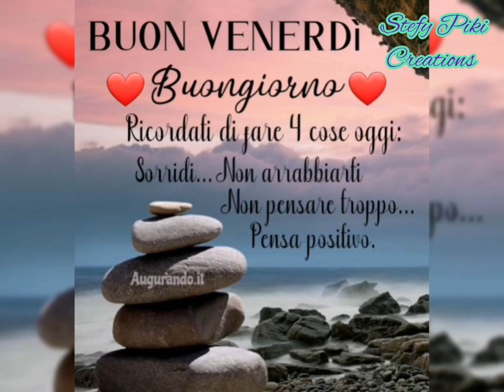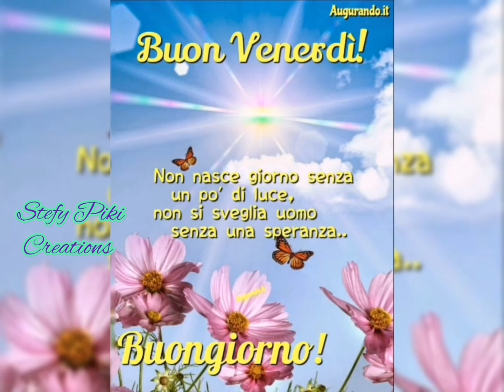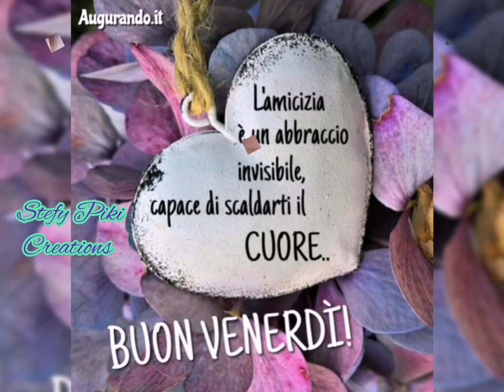🌻BUONGIORNO A TUTTI🌻BUON VENERDÌ🌻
IMMAGINI SCARICATE DA GOOGLE, VIDEO INTERAMENTE REALIZZATO DA ME, PROGRAMMI USATI PER LA REALIZZAZIONE DEL VIDEO, INSHOT E VIDEOSHOW